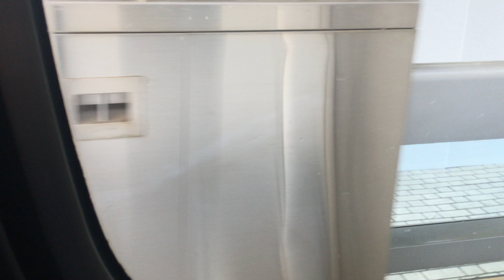【マジか…】米原名古屋地区大雪で屋根に雪をドッサリと乗っけたこだま号…【大雪 /東海道新幹線 /名古屋駅 /新幹線 /しんかんせん 】